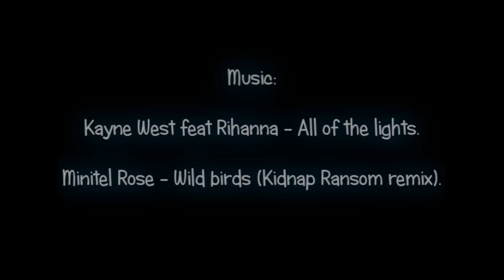Geta2010 - Autumn Sampler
Bueno aqui os dejo una recopilacion de las tomas que e podido salvar xD
porque la terjeta de memoria con las tomas buenas se me a perdido, y la pantalla tactil de la carama no funciona.. jajajaja
aun  así espero que os guste :)
Dedicado a kiko, das, chorla, team freedom, dani y julian (L)